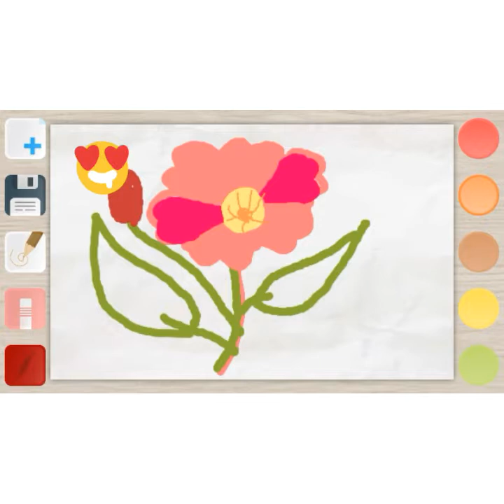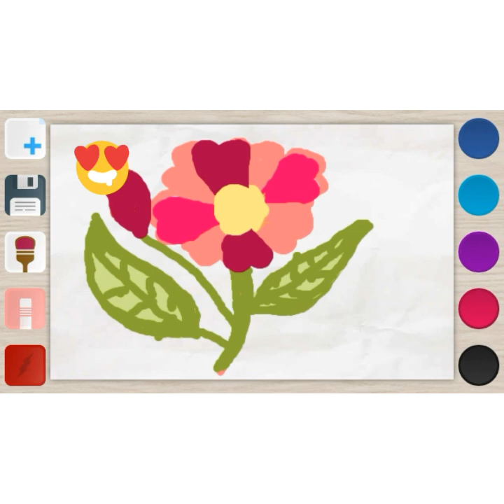طريقة رسم وردة للاطفال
رسم زهرة وردة للاطفال خطوة بخطوة
How to draw a rose drawing in different languages. This is the translation of the word "drawing"